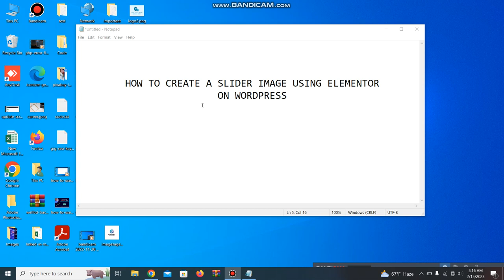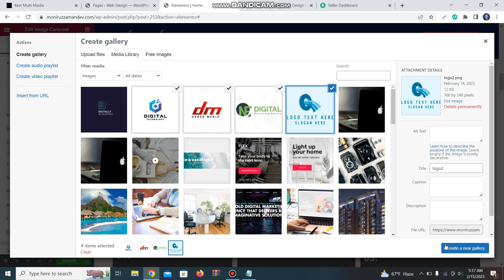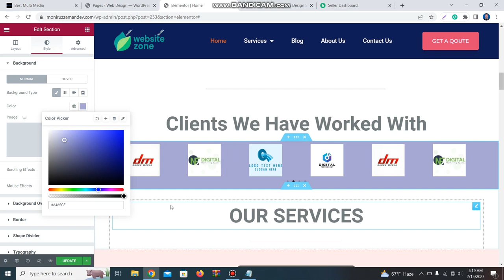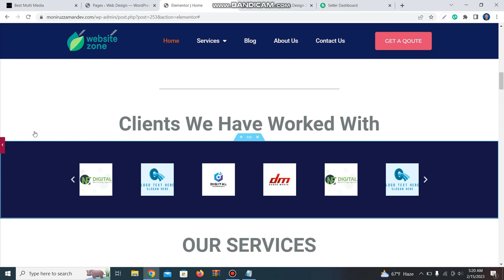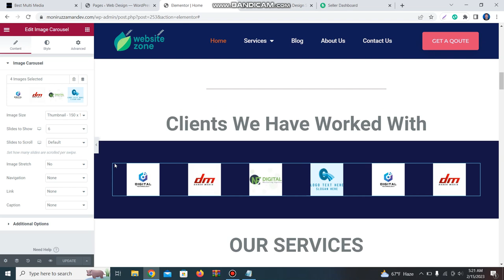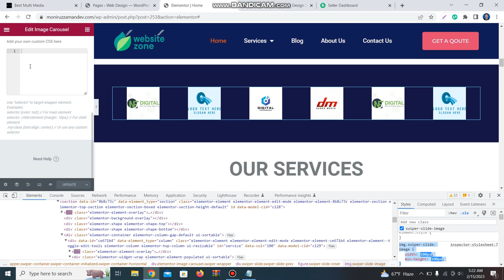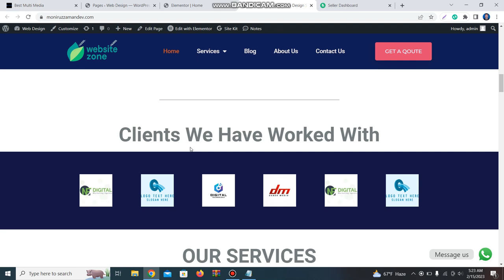How To Create a Slider Using Elementor Wordpress. Create Image Slider Tutorial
Hello viewers, in this tutorial I will show you how to create a beautiful image slider using Elementor on a Wordpress website . Hope you will enjoy this video very much.